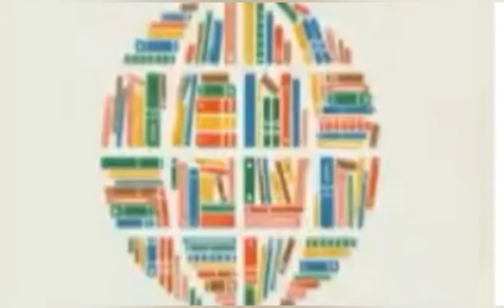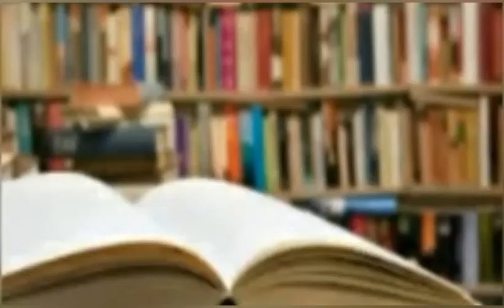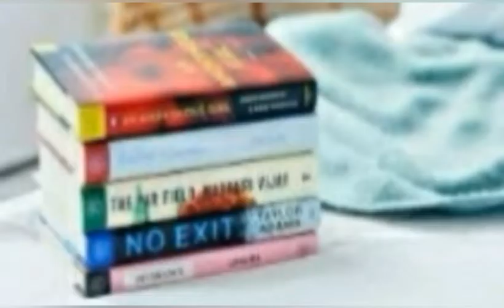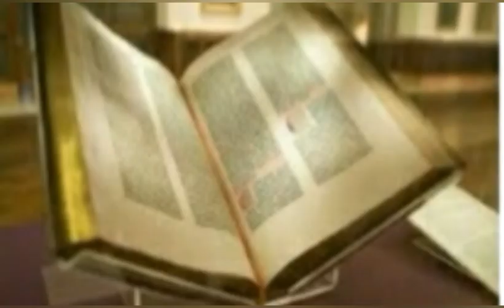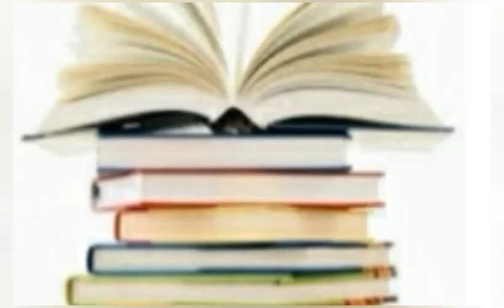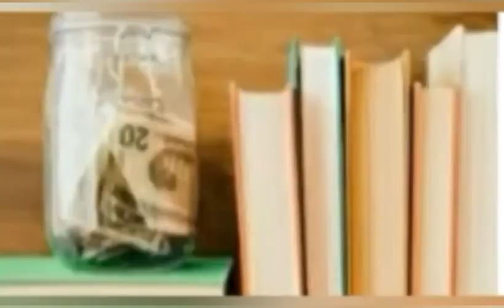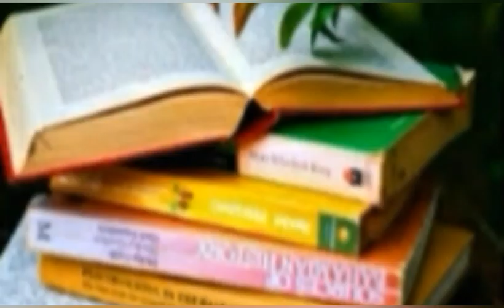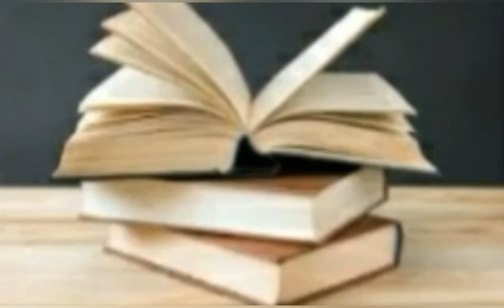ያልተኖረ ልጅነት መፅሐፍ ትረካ ክፍል:-27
ያልተኖረ ልጅነት መፅሐፍ ትረካ ክፍል:-27 yaltenore lijnet audio book episode:-27